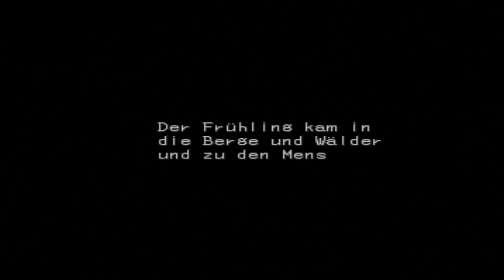Breath of Fire III Part 3 Die Nue